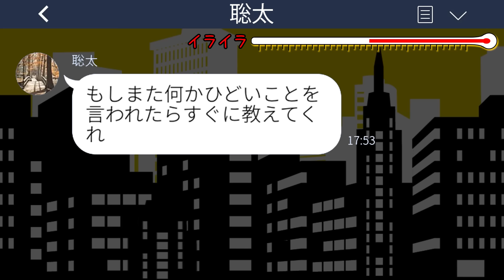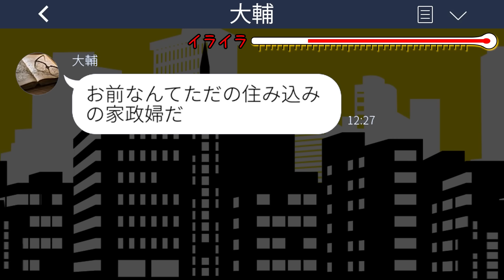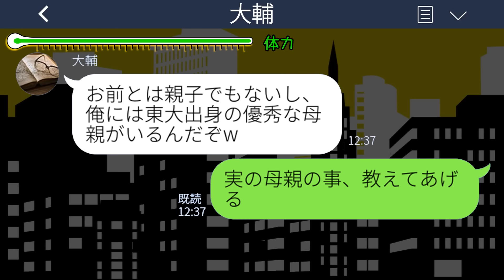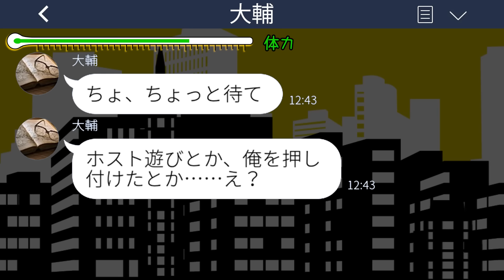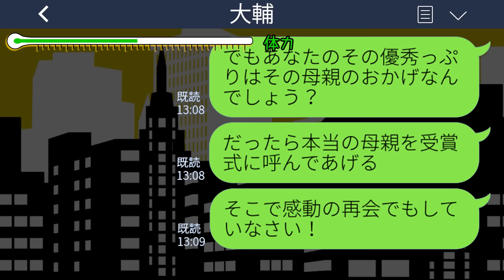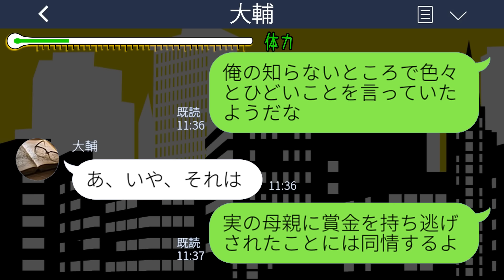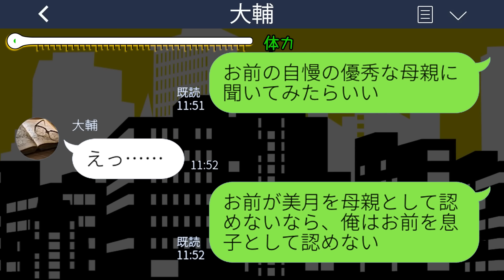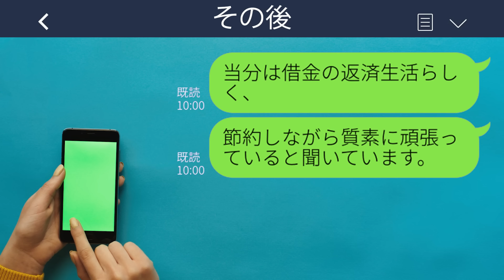【LINE】中卒の私を見下す大学院生の義理の息子「学歴底辺の継母が母親ヅラすんなw」私「実の母親の事、教えてあげる」→その後…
【LINE】中卒の私を見下す大学院生の義理の息子「学歴底辺の継母が母親ヅラすんなw」私「実の母親の事、教えてあげる」→その後…スカッとするライン動画配信中です！

mizutiroさん

LAMP BGM